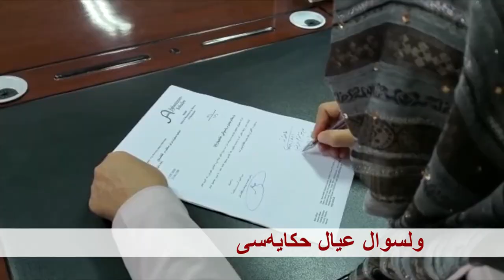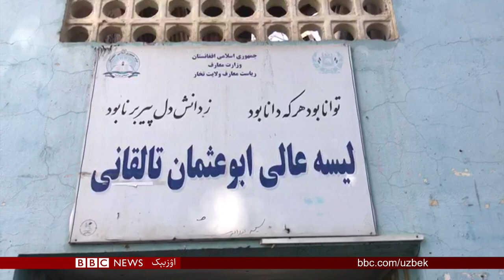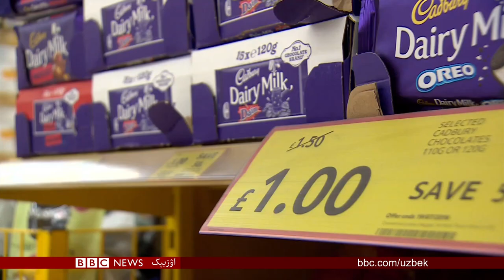افغانستانده عیال رهبر بۉلیش آسانمی؟